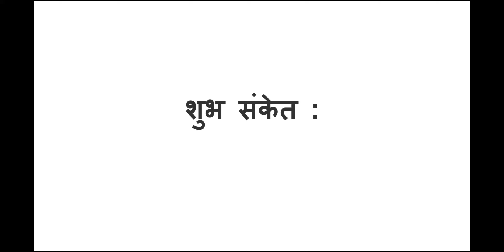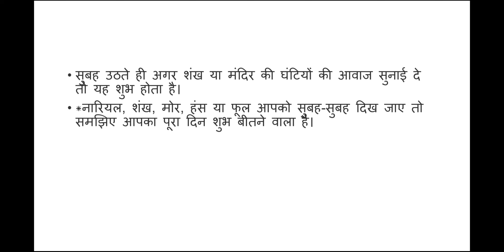shubh sanket kya hai